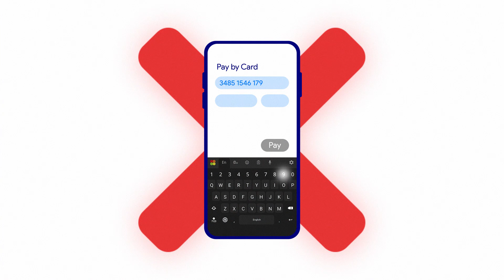What is HelaPay? | හෙළPay කියන්නේ මොකක්ද? 🇱🇰✊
හෙළPay යනු, ශ්‍රී ලංකා මහ බැංකුවේ අනුමැතිය සහිත, LankaPay ජාතික ගෙවීම් ජාලය මඟින් බලගැන්වෙන, දේශීය ඩිජිටල් ගෙවීම් ක්‍රමවේදයකි.

ඔබේ එදිනෙදා ඔන්ලයින් මුදල් ගෙවීම් සඳහා, සෑ​ම විටකම අංක ගණනක් යතුරු කිරීමෙන් තොරව, ඔබේ Fingerprint එක හෝ FaceID එක පමණක් භාවිතයෙන්, ඉතා සරලව සහ සුරක්ෂිතව, පහසුවෙන් මුදල් ගෙවීමට, ඔබට දැන්​ හෙළPay භාවිතා ​කළ හැකියි.

අනෙකුත් ගෙවීම් ක්‍රමවේද හරහා ඔබ ගෙවීම් සිදුකිරීමේදී, විශාල විදේශ විනිමය ප්‍රමාණයක් මෙරටින් පිටතට ගලා ගියද, හෙළPay හරහා ඔබ ගෙවීම් සිදුකිරීමේදී, කිසිඳු විදේශ විනිමය ගලා යාමක් සිදු නොවේ.

හෙළPay හරහා ඩිජිටල් ගෙවීම් සිදුකරන ඔබ, සරලත්වයේ වෙනසින් රටම ඉදිරියට ගෙන යන්නට දායක වන ප්‍රෞඩ ශ්‍රී ලාංකිකයෙකි!